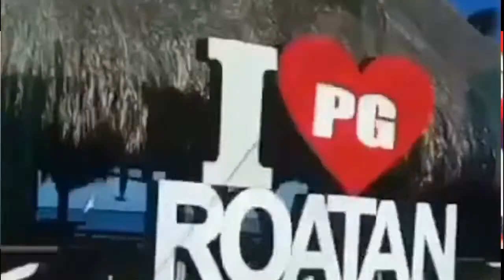TRIP TRIP IN THIS ISLAND